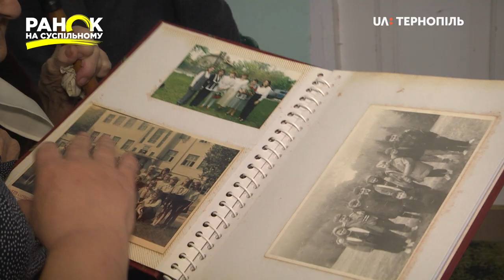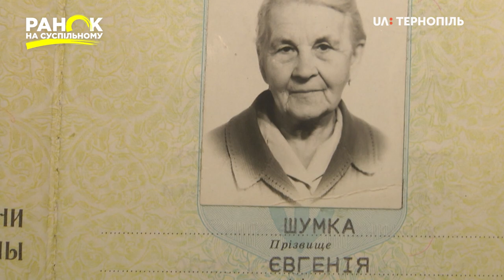Євгенія Шумка з Тернопільщини відзначила своє 100-річчя. Ранок на Суспільному